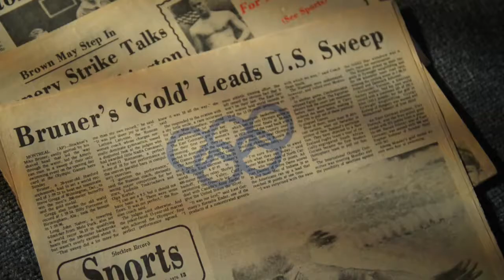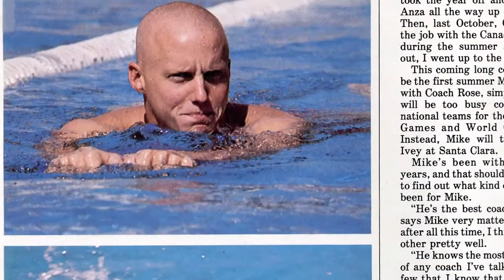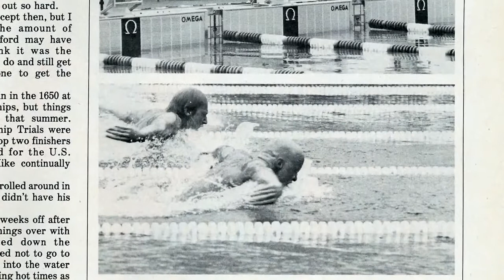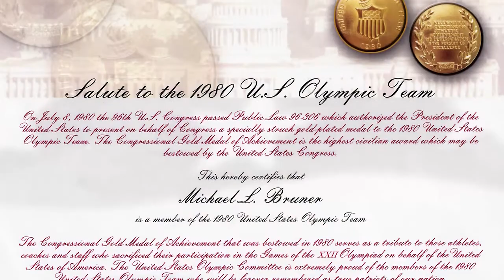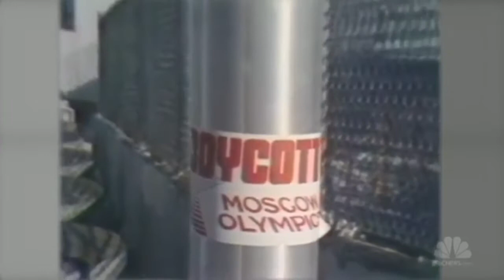Mike Bruner: 2016 San Jose Sports Hall of Fame Inductee